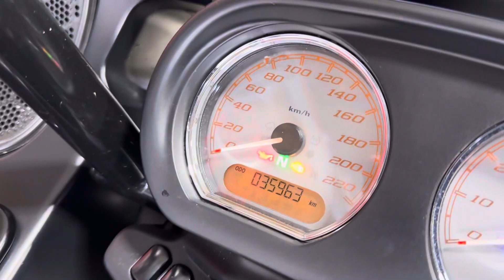Harley Davidson Road glide 2022 fat tire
Road glide. 2022
35963km
Jamais accidenté

Moteur 107
Blackout et accent rouge.
Pipe et heat shield FRACAS
Cravate
Logo hd sur réservoir
Guidon 16 pouces
Poignées chauffantes
Miroirs /poignées changées
Système de fan pour refroidissement moteur
Valises allongées
Aile arrière allongée
Moto canadienne
Moto garantie 1 an de Harley-Davidson
Moto en consignation donc n'est pas garantie MG Performance